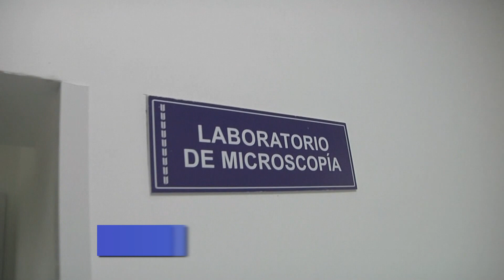UPLAB: UN HITO EN EL SISTEMA EDUCATIVO FORMOSEÑO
DOCENTES DE LA UNIVERSIDAD PROVINCIAL DE LAGUNA BLANCA DESTACAN LA DECISIÓN POLÍTICA DEL GOBERNADOR INSFRÁN DE CREAR DICHA INSTITUCIÓN PARA EL FORTALECIMIENTO Y EL DESARROLLO DEL SISTEMA EDUCATIVO